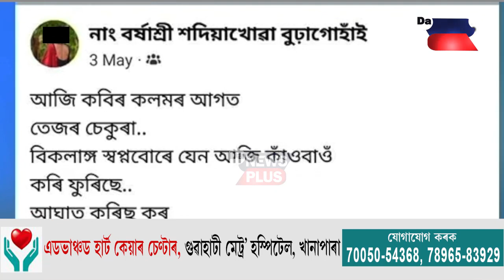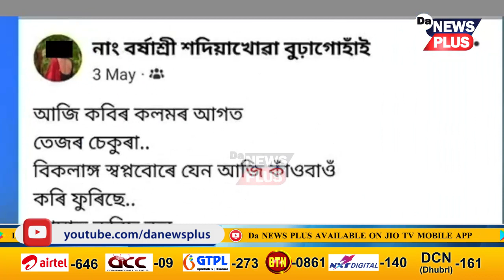শীঘ্ৰে কাৰাগাৰৰ পৰা ওলাব বৰ্ষাশ্ৰী বুঢ়াগোহাঁই! ঘোষণা মুখ্যমন্ত্ৰীৰ